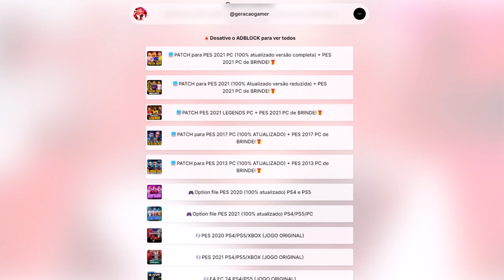JOGUEI COM O NEYMAR LESIONADO NO GOL E GANHEI A COPA DO MUNDO !?😱 - PES 2021 com PATCH